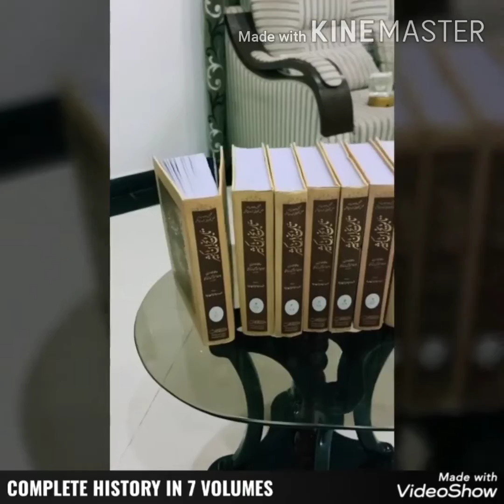TAREEKH IBN KATHIR BY ALLAMA IBN KASEER(RA|البدایہ والنہایہ|تاریخ ابن کثیر|علامہ ابن کثیر|DarulIshat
IN THIS VIDEO WE GAVE DETAILS ABOUT:

TARIKH IBN KATHIR BY ALLAMA IBN KATHIR (R.A)

*IN THIS VIDEO PEOPLE CAN KNOW ABOUT:

1) IMPORTANCE OF TARIKH IBN KATHIR & WHY IT IS ABOVE ALL OTHER HISTORY BOOKS

2)  COMPLETE ISLAMIC HISTORY

3)WHY IT IS SO AUTHENTIC THAT EVERY PEOPLE REFER TO THIS BOOK

4) DARUL ISHAAT NEW WORK IN THIS EDITION